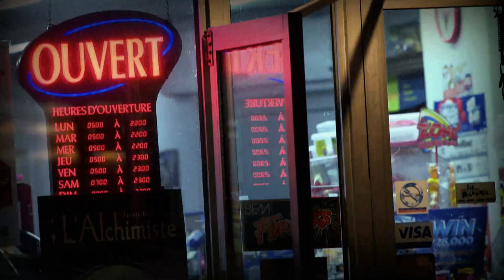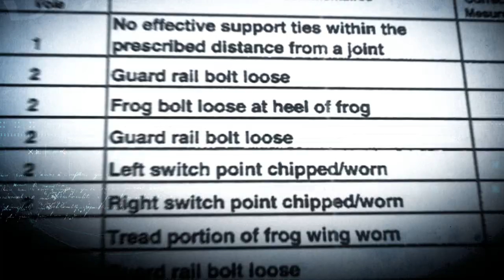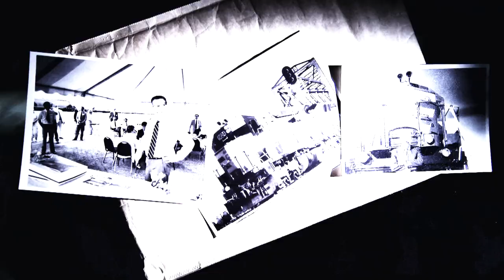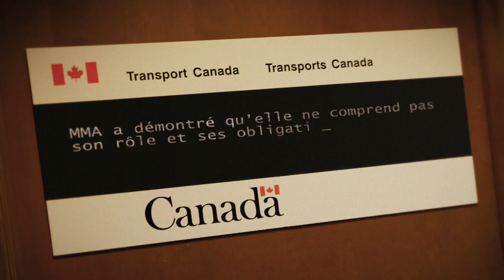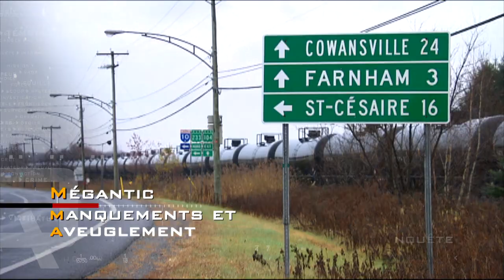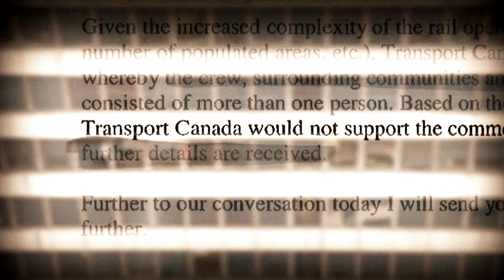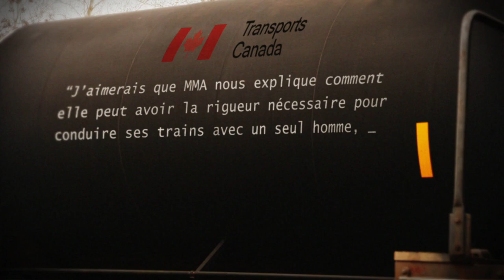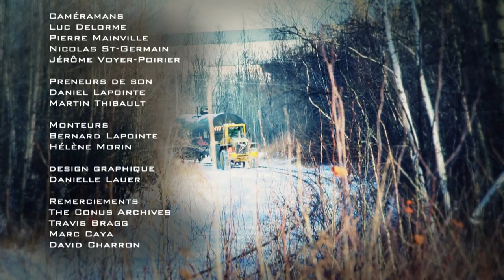Enquête | Mégantic : manquements et aveuglement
Reportage du 13 février 2014

On a beaucoup parlé des possibles négligences commises par la Montreal Maine & Atlantic pour expliquer le déraillement d’un convoi de pétrole et la terrible tragédie de Lac-Mégantic, l’été dernier.  Grâce à un accès à des documents jamais divulgués, Enquête se penche maintenant sur le rôle et les responsabilités de Transports Canada dans cet accident, et plus particulièrement sur la décision de laisser la compagnie implanter la conduite à un seul homme. Manquements de la compagnie, certes mais aussi aveuglement des autorités, sans aucun doute.

Journaliste : Sylvie Fournier
Journaliste à la recherche : Benoit Michaud
Réalisateur : Yanic Lapointe
Monteurs : Hélène Morin, Bernard Lapointe
Caméramans : Luc Delorme, Pierre Mainville Nicolas Saint-Germain, Jérôme Voyer-Poirier
Preneurs de son : Daniel, Lapointe, Martin Thibault